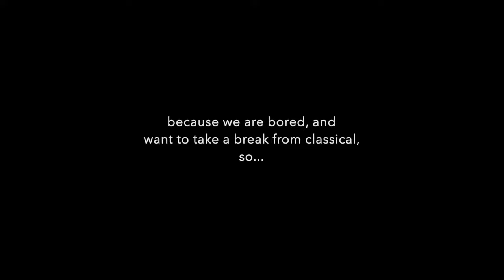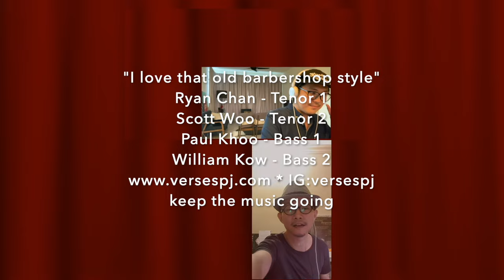I love that old barbershop style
Covid-19 lockdown “the singing balcony” from home~

A change of flavour from opera, art songs, lute songs, motets and Madrigal~
So we do classic barbershop💈 arrg over the weekend~

Here’s a shoutout to the other barbershop bros back in 2012 (@luke_alchemist , @nakedjardinier, zhin, Evan and Damon)
Here’s to good’ol memories! 🍻